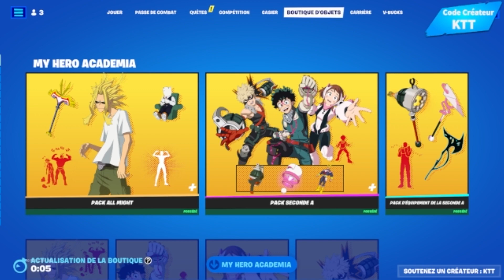CASIER DE GIOVA ! BOUTIQUE DU 23 SEPTEMBRE 2023 !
Code Map Sniper d'élite : 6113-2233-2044
Code Map Prison FFA : 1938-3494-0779
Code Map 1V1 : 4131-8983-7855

✅ Code Créateur sur Fortnite EpicPartner : KTT